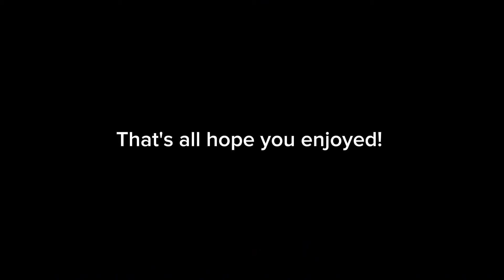The artful dodger being a mess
I hope the quality isn't too bad and I hope you enjoyed! ☺️